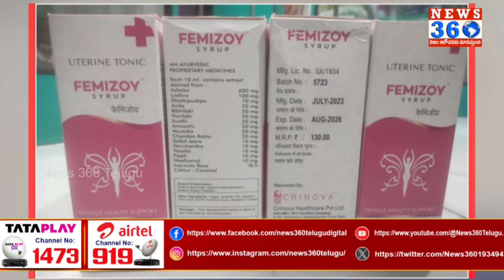Telangana Drugs Control raids bust fake Ayurvedic Medicines in Ghatkesar |Sampurna Ayurveda Nilayam